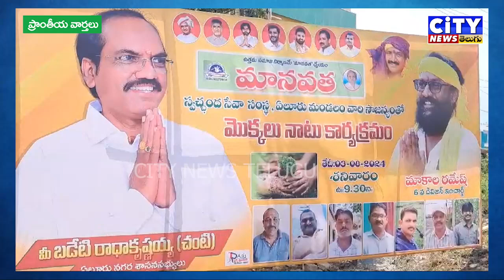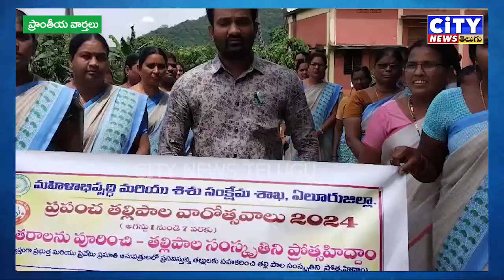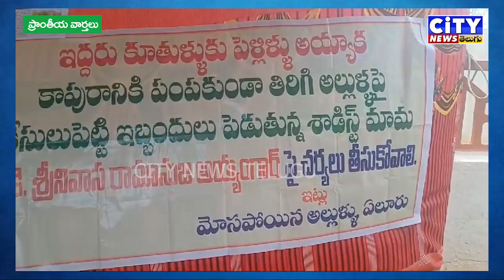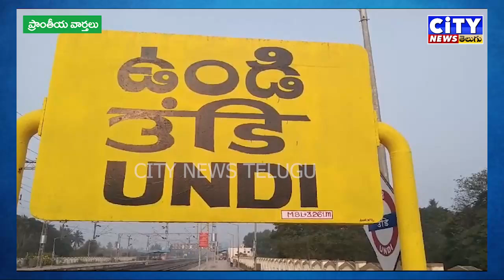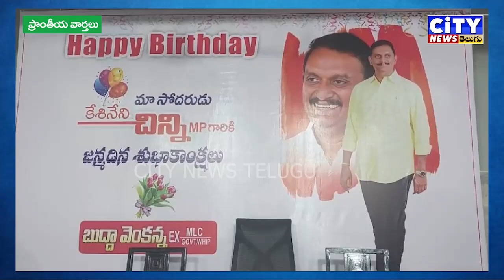03 08 2024 CITY NEWS TELUGU NEWS PART 2